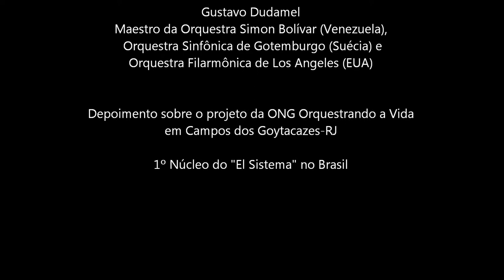Gustavo Dudamel - 1º Núcleo do "El Sistema" no Brasil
Maestro Gustavo Dudamel, filho do"El Sistema" Venezuelano fala sobre o 1º Núcleo do projeto venezuelano no Brasil em Campos dos Goytacazes da ONG Orquestrando a Vida.
O depoimento foi gravado depois de uma apresentação da Orquestra Simon Bolivar no Theatro Municipal do Rio de Janeiro.
A Orquestra Mariuccia Iacovino fez uma apresentação exclusiva para o maestro José Antonio Abreu, Gustavo Dudamel e Orquestra Simin Bolivar.